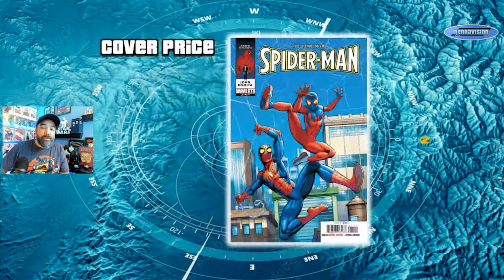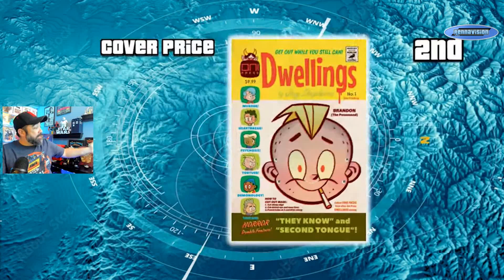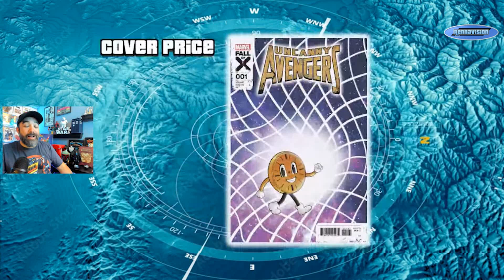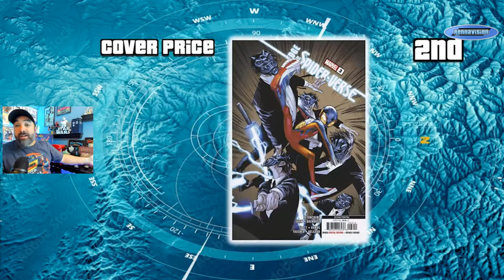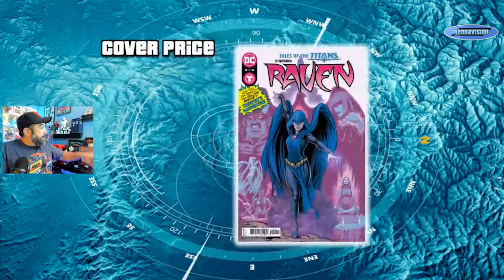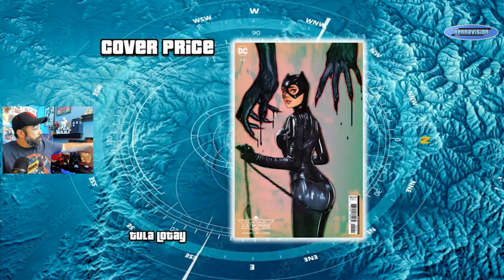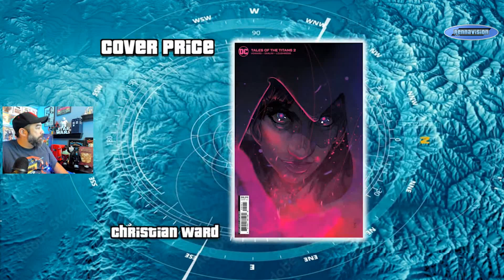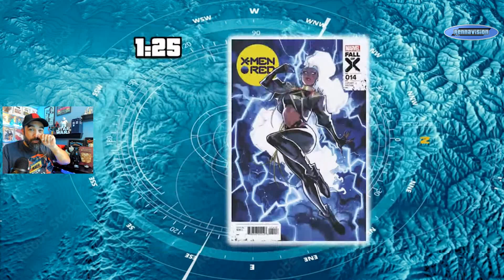Wednesday Watch List | New Comics to look out for This Week on NCBD 8-16-23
Welcome to the Wednesday Watch List. This where I give you all a heads up on books to look out for on New Comic Wednesday. These are either books I find interesting and want to see what happens this week, or books that are already preselling for a premium.

There are still plenty of extras that you get with a Channel Membership. Apart from these early videos, emojis, badges, etc. we offer some members only hangouts where you can come a talk about whatever you want with the crew here at Rennavision. Membership support helps us keep the lights on as we don't do this to make $, this isn't our job. This is our passion, our hobby.

We appreciate you all so considering clicking that Join button. 😉👍